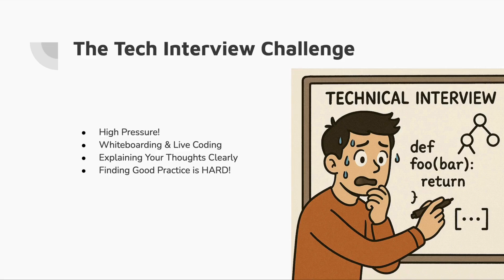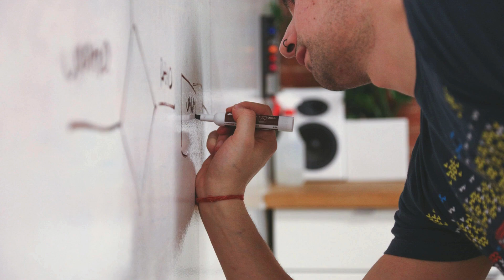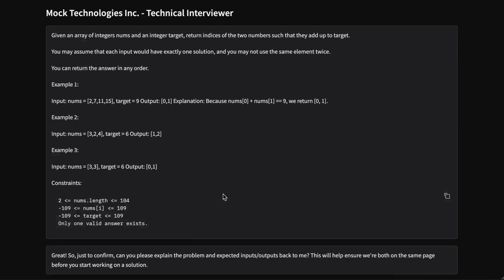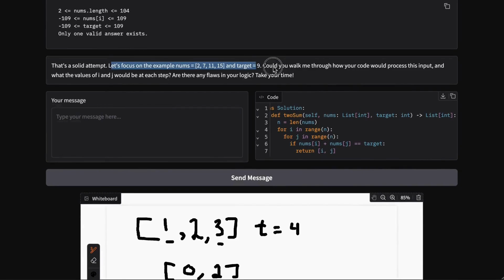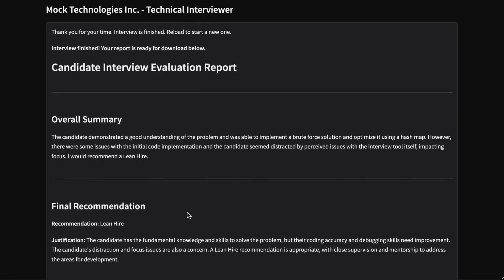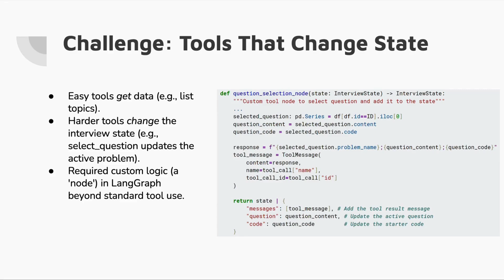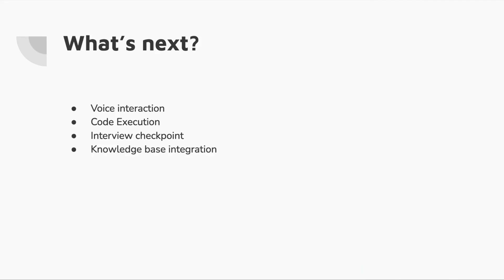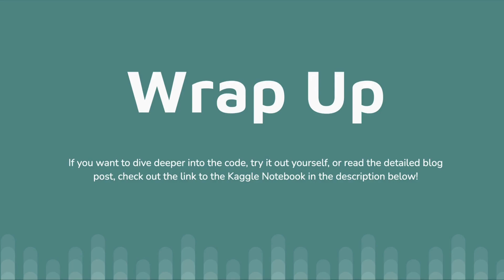Building an AI Interviewer Agent with Google Gemini and LangGraph Project Breakdown + Demo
Ever wished for an AI practice partner for tech interviews? In this video, I break down the AI Mock Technical Interviewer I built using Google Gemini and the powerful LangGraph framework!

Preparing for technical interviews is tough. Finding realistic practice and getting detailed, actionable feedback can be a major challenge. That's why I created this AI agent designed to simulate a real interview experience.

In this video, you'll see:
    🤖 What the AI Interviewer does: Asking questions, giving hints, and more.
    👀 Live Demo: Watch the agent conduct an interview, including analyzing whiteboard drawings using Gemini image understanding capabilities!
    📊 Detailed Feedback: See the structured report and personalized learning plan (using Gemini Grounding) it generates.
    🧠 How it Works: An explanation of the tech stack (Gemini, LangGraph, LangChain, Gradio, Kaggle).
    💻 Code Highlights: A peek under the hood at key implementation details like state management and structured output.
    🤔 Challenges & Learnings: My experience building this AI agent.

This project combines stateful agent design, multi-modal AI (text + image), function calling, structured output, and grounding for a comprehensive interview practice tool.

⏰ Timestamps:
    0:00 - Intro: The Interview Problem
    01:00 - Why I Built This AI Interviewer
    1:40 - Solution Overview & Key Features
    2:00 - LIVE DEMO Start
    5:30 - How It Works: The Tech Stack (Gemini, LangGraph, etc.)
    6:25 - Deep Dive: Code Highlights & Challenges
    7:45 - Limitations & Future Plans
    8:30 - Wrap Up & Links